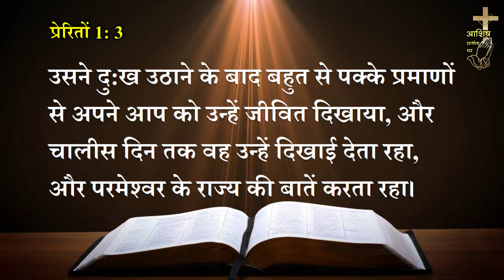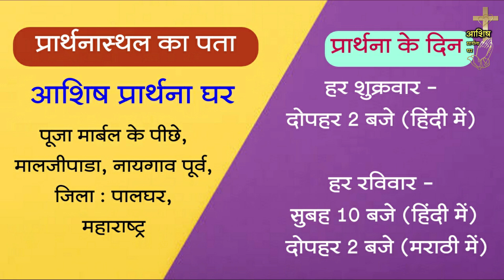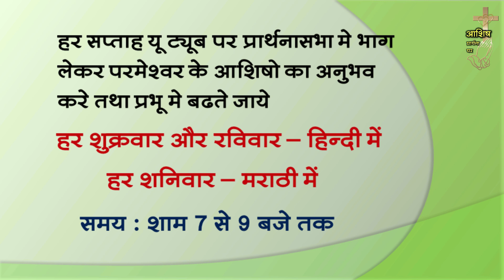प्रभूवचन 337- येशू ने उसके जी उठने के पक्के प्रमाण दिये (हिंदी) Sis.Vandana Colaso (Word of God)